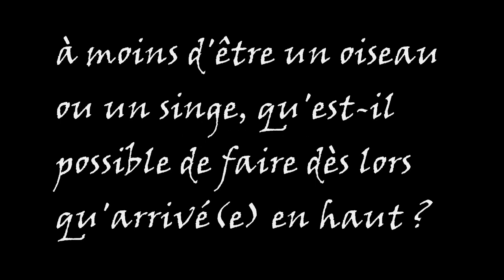être en bas de l'échelle et grimper tous les échelons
manuelle yerly présente "les expressions imagées : être en bas de l'échelle et grimper tous les échelons"